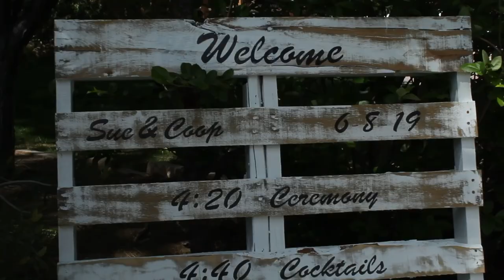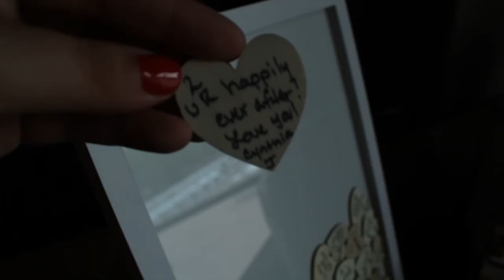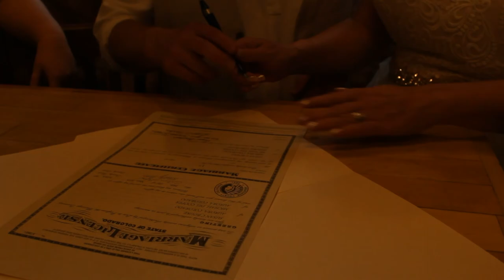The One Where Sue and Coop Get Hitched